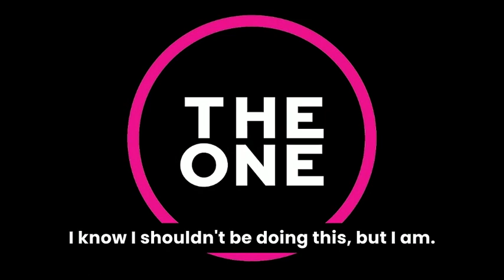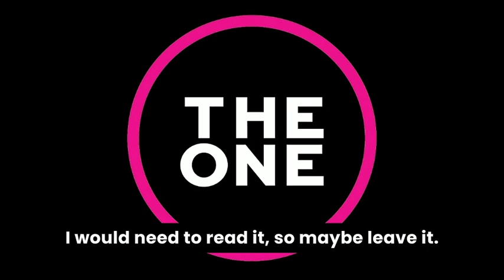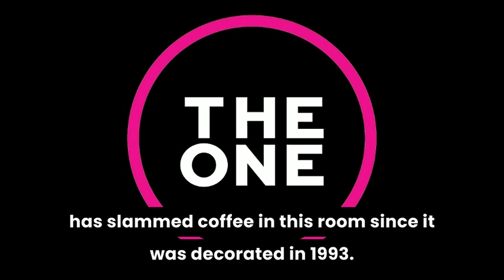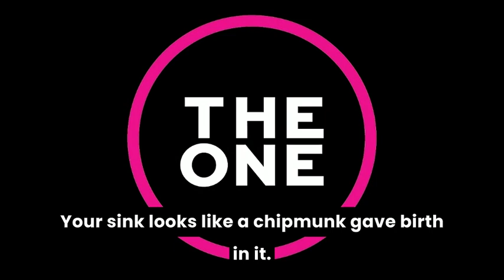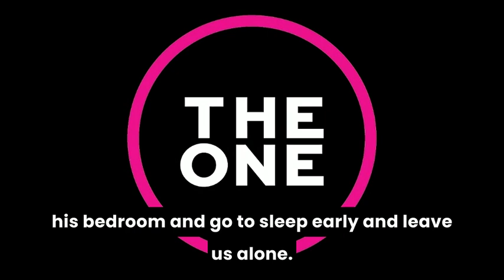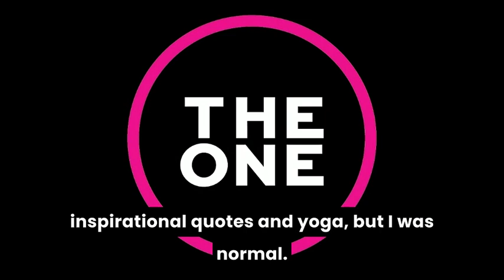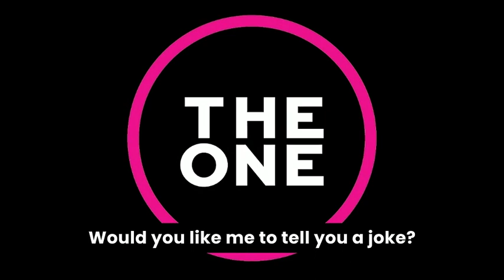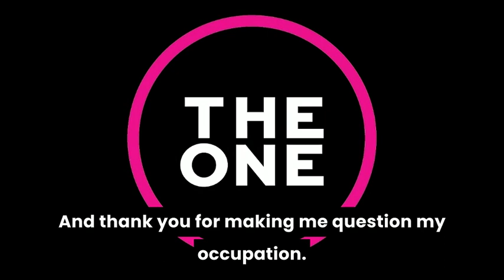The One (Romantic Comedy Feature)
After a breakup, a drunk woman writes a nonsensical blog about love that spirals into a bestselling book called “The One”. Forced on a book tour, she’s branded a “love expert” though she is completely full of shit.

CAST
Staci Roberts Steele - Jane
Ted Welch - Danny
Charlotte Rooney-Baker - Camille
Ali Regan - TSA Agent
Allina Cerni - Angelique
Amanda Reis - Lila
Brad Stein - Bookstore MC
Brian T Shirley - Baseball Color Commentator
Clara MacLeod - Arrested Development Annie
D.L. Merlin - Fan in Line
Denise Hines - Julianne the Fan
Din Tolbert - Radio Ad Voice
Erick Miles Slowe-Goldsmith - Convention Host
Evangeline Beatrice - Namaste Woman
Feliz Wann - Upbeat Woman #2
Francesca Pensotti - Casino Waitress
Jacob Worry - Ticket Scalper
Jacquelyn Avery Greenspan - Betsy the Heartbroken Fan
Jason Di lorio - Bookstore Employee
Jessica Reichwein - Upbeat Woman #1
John Hall - Baseball Announcer/Pilot
Justin Usle - Alejandro
Karen Laven - Nosey Passenger
Kelley Sullivan - Soothing Female Voice
Liam Galley Salgueiro - Steven
Luke Herbel - Teammate
Madi Smith - Bookstore Fan
Miranda Wiseman - Heather the Awkward Fan
Paul E. Fegan - Hot Dog Vendor
Sangeeta Singh - Widower Caller
Shayla Tharp - Flight Attendant
Shondar McKinney - Skeptical Woman
Suzanna Cole - Nurse Paula
Taylor Voipe - New Groom
Thato Bridget Matlala - Melody
Therese Kincade - Rosemary
Toni Cooper Poe - Sharon/New Bride